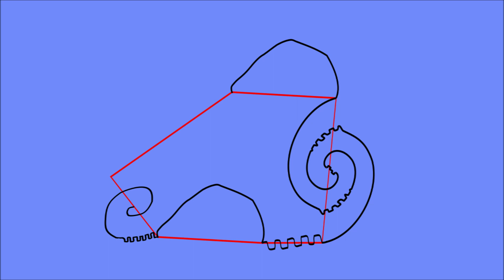CEPHALOPOD (OCTOPUS) TESSELLATION ---BRENIKOU---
BRENIKOU , MACEDONIA EAST , HELLAS (GREECE).

ARTIST (PAINTER & SCULPTOR) : EFSTRATOPOULOS NIKOLAOS

music mix  : Persian Traditional + Chemical Brothers ( Hey Boys , Hey Girls)

ISOHEDRAL TILING TYPE : IH4 (HEXAGON) ,  (T,R2,R2,T,R2,R2).